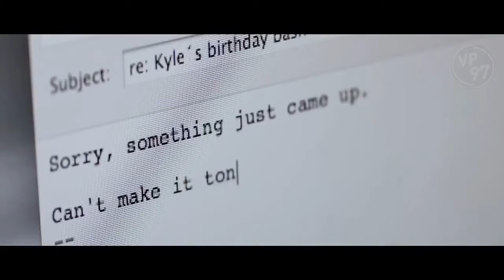Audi A1 - The Next Big Thing - Série Completa 6 episódios - 2010